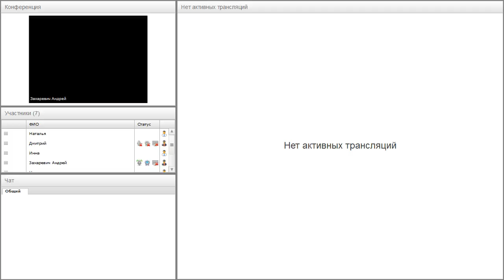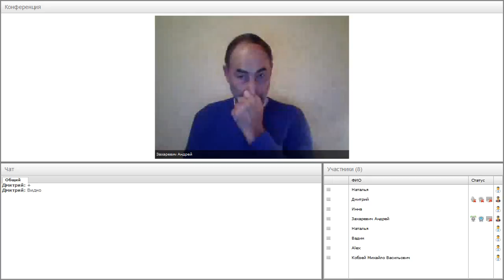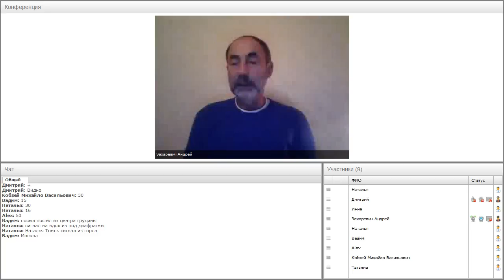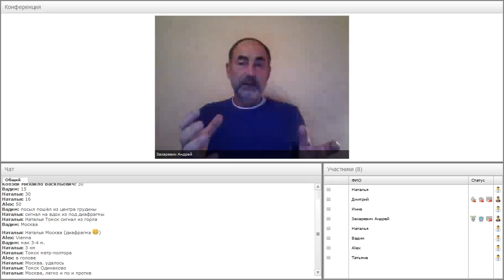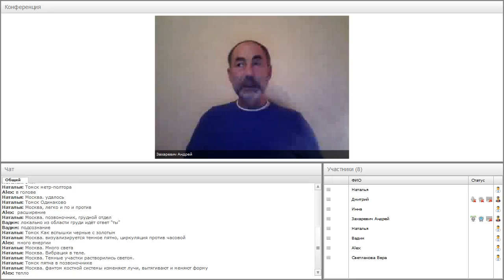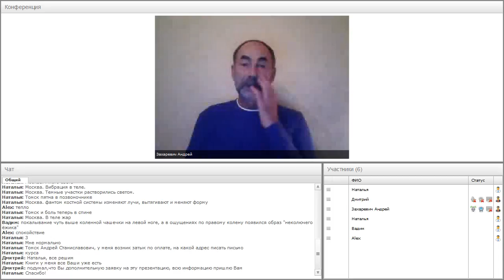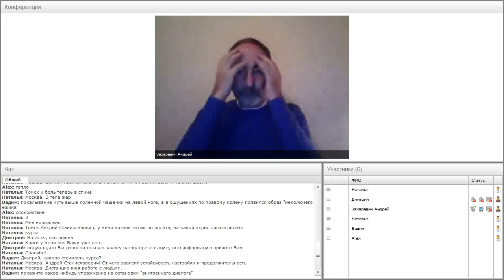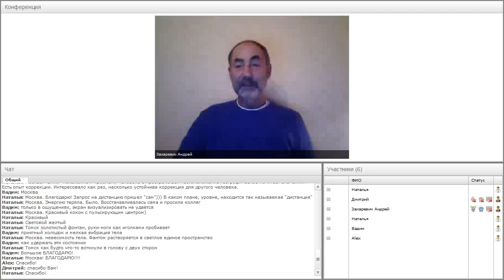онлайн-презентация Захаревича А.С.